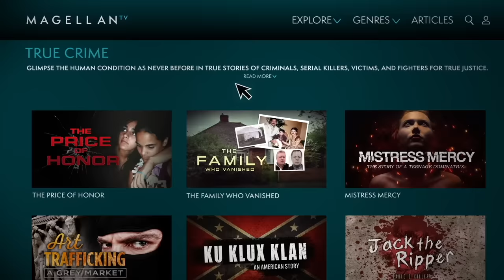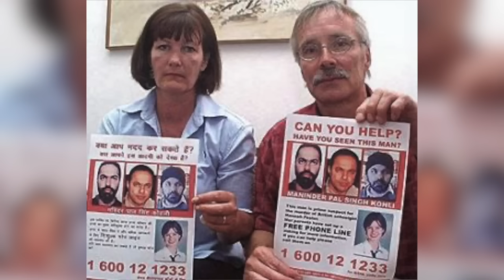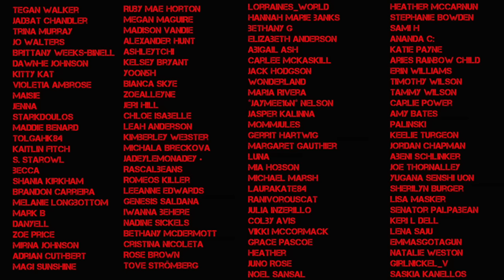Parents Hunted Daughter's Killer Across The World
Today's solved true crime case is on the murder of Hannah Foster, a 17 year old British student who was kidnapped and killed by Indian native Maninder Pal Singh Kohli. He didn't even give police time to suspect him before he fled the country and hid out in India for A WHOLE YEAR until Hannah's family made the journey out there themselves to bring him to justice.